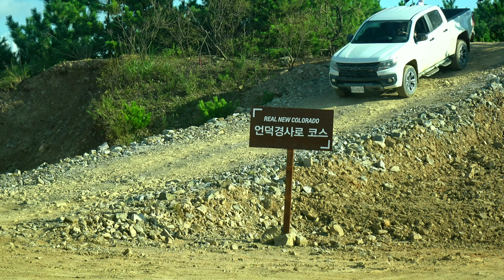2021 쉐보레 콜로라도 Z71 오프로드 시승기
- 본 영상은 한국 GM의 초대로 참석한 미디어 시승회에서 촬영됐습니다.
2021 쉐보레 콜로라도 그중에서 Z71 트림을 오프로드에서 타봤습니다.